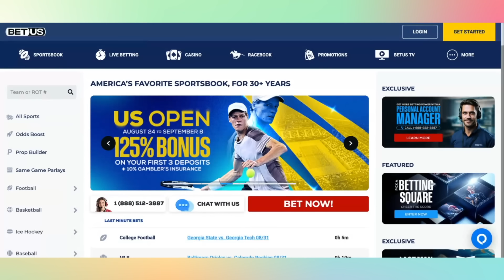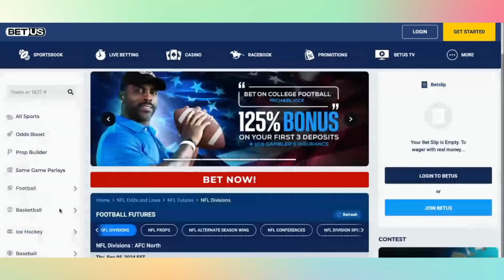The Seattle Seahawks Have TRICKED THE NFL…